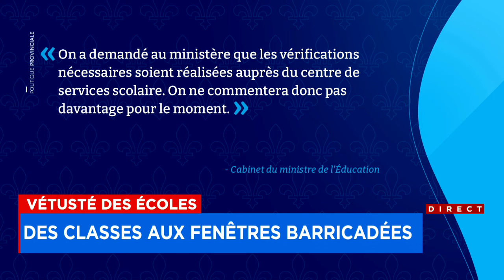«Apportez des lampes»: les fenêtres d’une école primaire barricadées pendant des mois